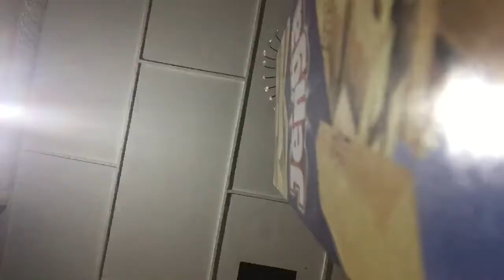Tips and tricks for when you are filming a movie or video on an iPad